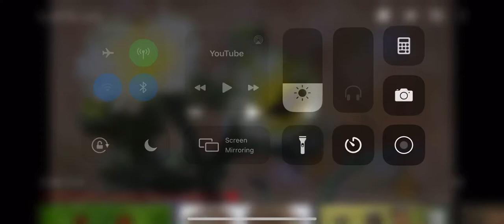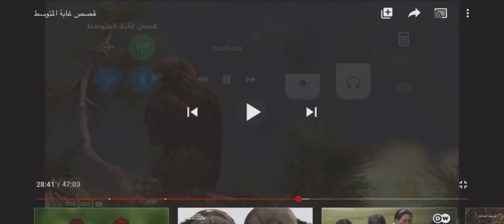Al Jazeera Animal Documentary